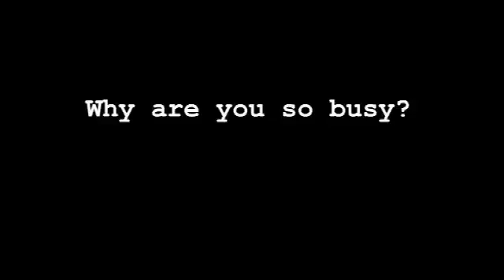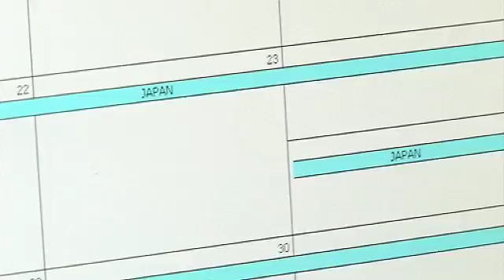Dave's Diary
Dr Dave Scott explains why scientists are slaves to their diary!